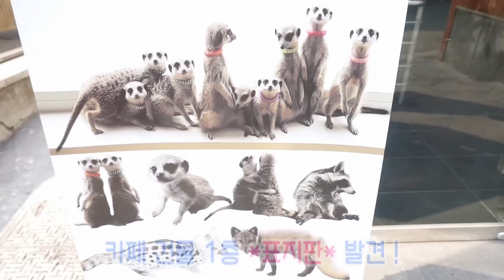희귀동물 미어캣 키우기! 귀여운 동물 카페 첫경험! 하나뿐인 미어캣 카페를 소개합니다! 미어캣과 사랑에 빠지다♥ baby meerkat laughs, ミーアキャット [이루리]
오늘은 루리가 희귀한 동물을 키우고 있는
홍대의 이색 동물 카페에 가보려 해요.!

바로 바로 "미어캣'을 키우고있는 미어캣 카페에 가려고 하는데요.!

태어나서 처음 보는 미어캣 아가들은 어떨지 너무 너무 궁금해요.!

미어캣 뿐만아니라 라쿤, 제넷, 여우 도 키우고 있는 카페라고 해서
정말 기대가 되네요.!

귀여운 미어캣 아가들 쓰다듬기 첫경험!

루리와 함께 미어캣을 보러 가볼까요?

meerkat / Magic meerkat / Meerkat laughs / baby meerkats / Animal cafe / Rare animal / ミーアキャット/ 動物 / Hamster / Cat / Dog / Rabbit